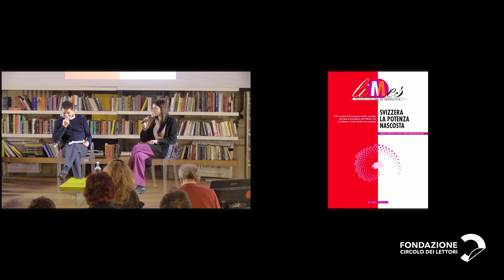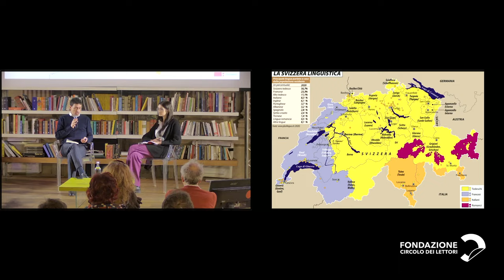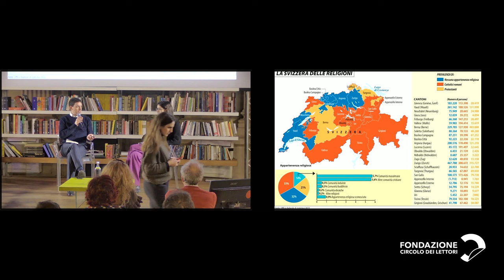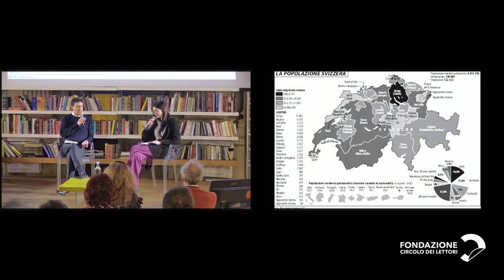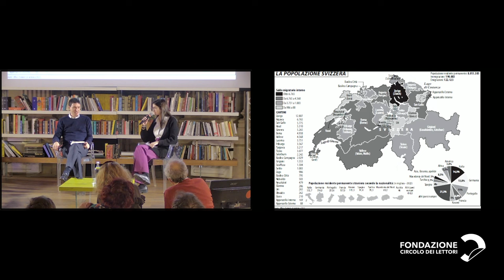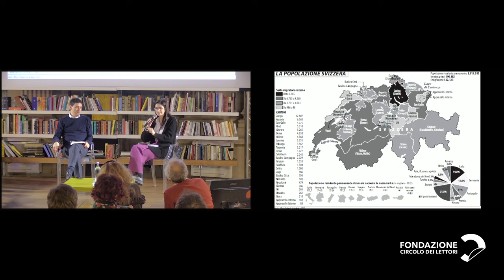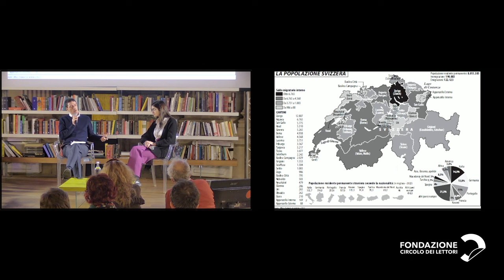LIMES + You Trend | La Svizzera dopo la neutralità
Il nuovo appuntamento di La mappa del mondo

con Fabrizio Maronta e Valentina Porta
a cura di “LIMES”
in collaborazione con YouTrend

Gli analisti di “LIMES” raccontano il numero di gennaio della rivista di geopolitica.